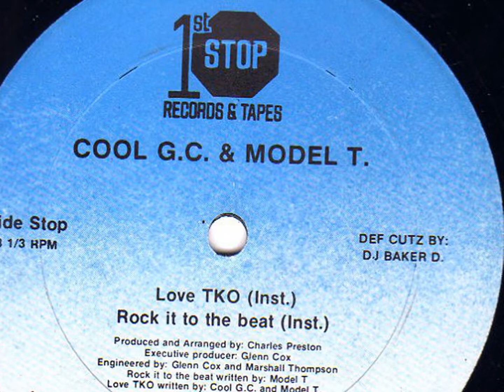COOL G C e MODEL T Rock It To The Beat Inst melo do nojento 4